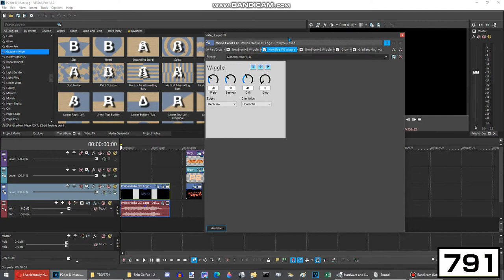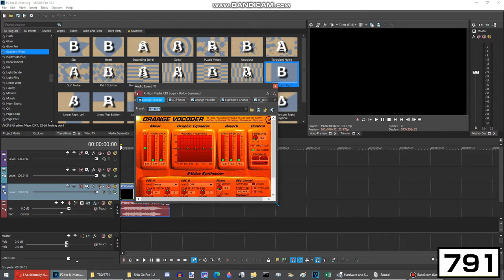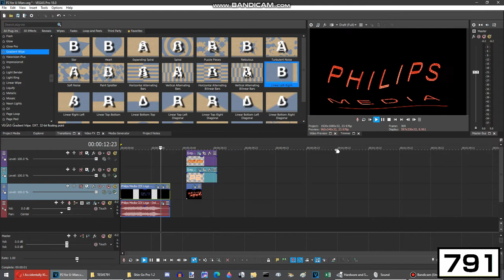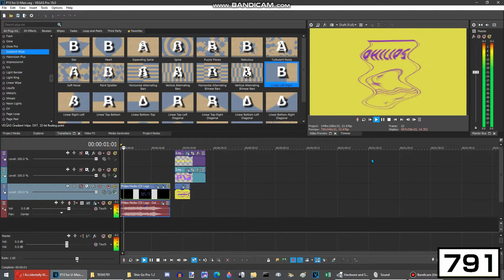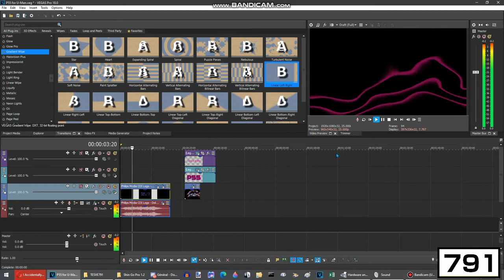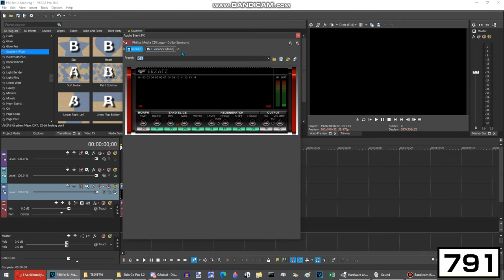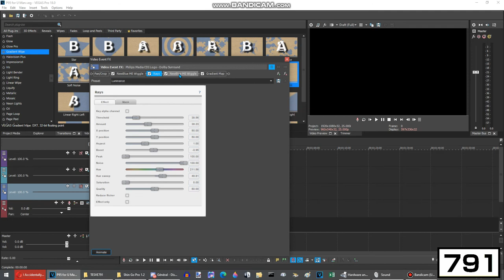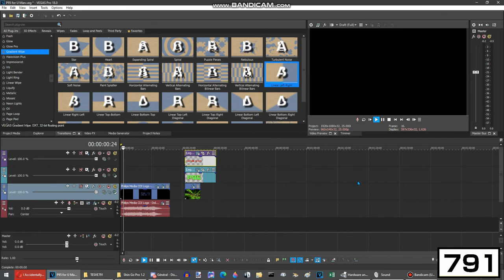How To Make My Entries For U-Man's "End of 2020 Free Rules Effects Collab"